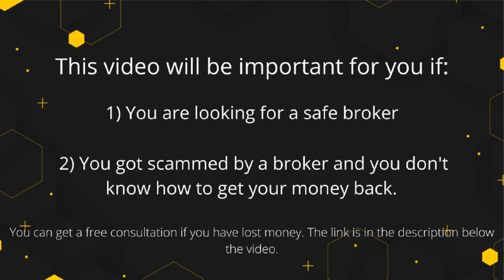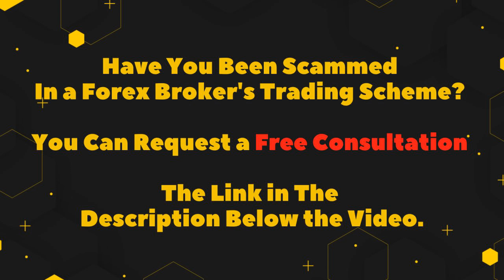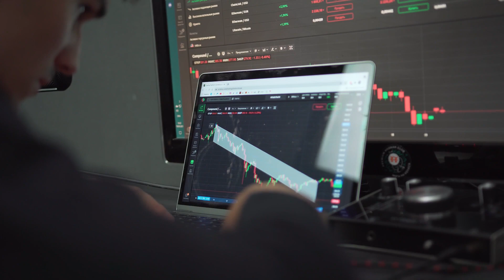TrendsMacro Review - Another Scam Broker? Let's Find Out!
👉 How to Get Money Back From TrendsMacro Scammer?